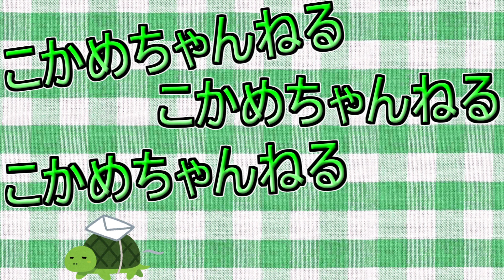【おすすめ】入手困難なシャーペンを詳しく紹介!【P365】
似ているのでグラフ1000フォープロと照らし合わせながらもみてみました。

【購入リンク】
★ぺんてる海外バージョンP365！シャープペン！0.5ｍｍ！日本未入荷品！ブラック